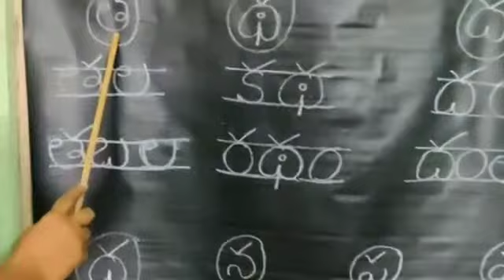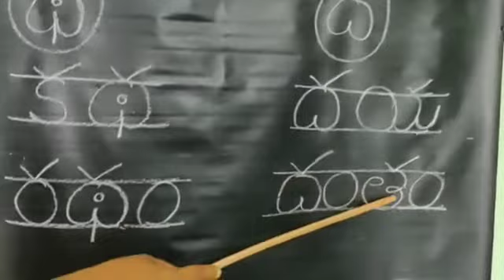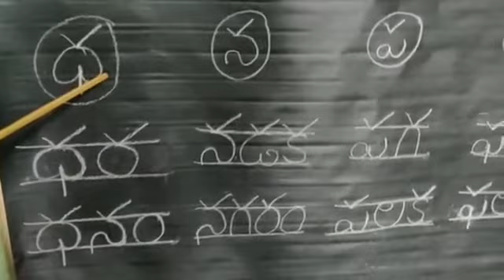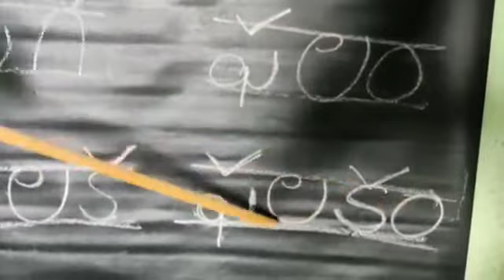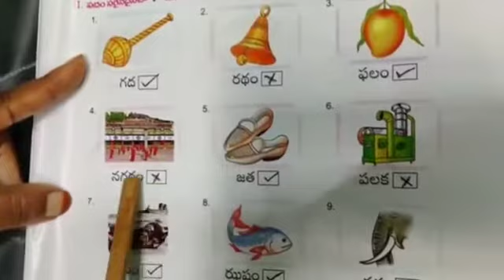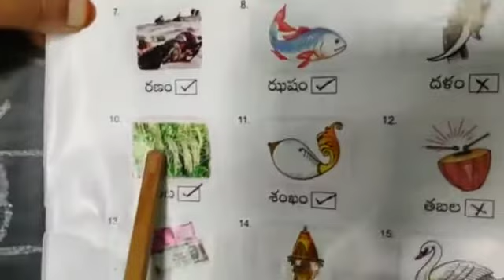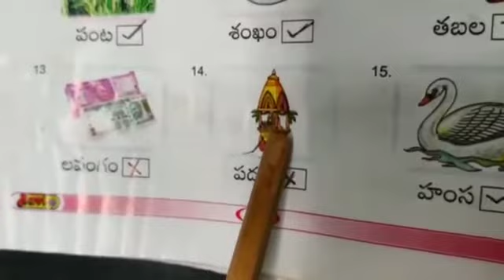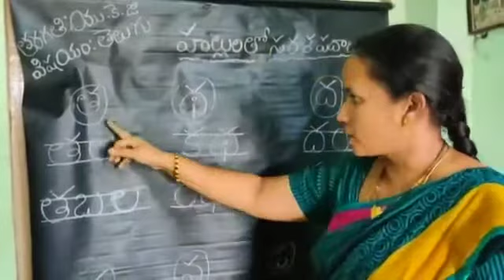October 5, 2020